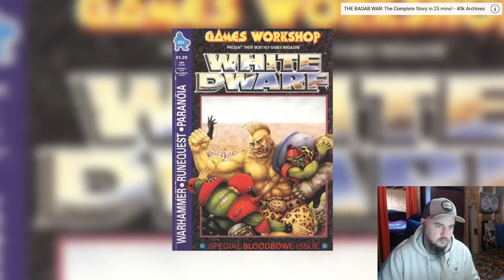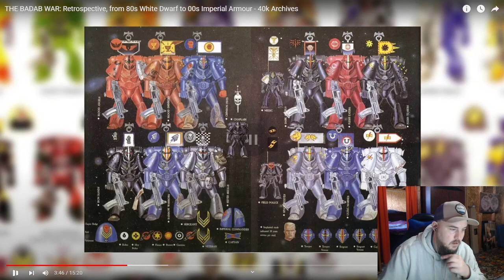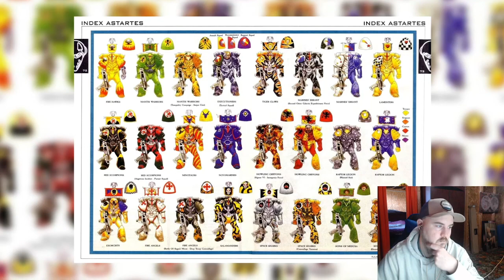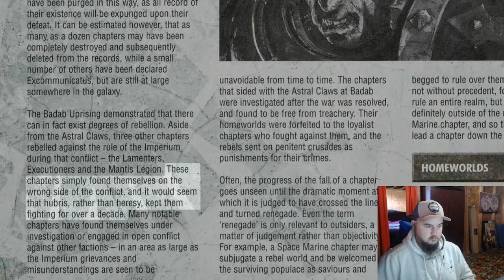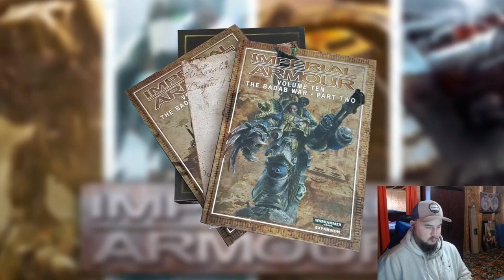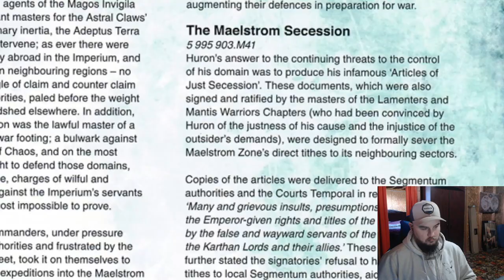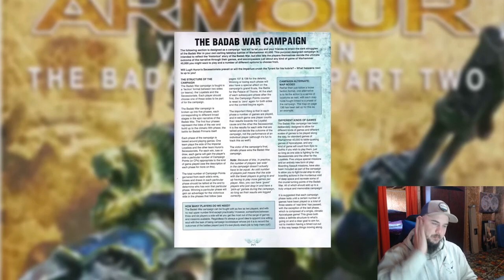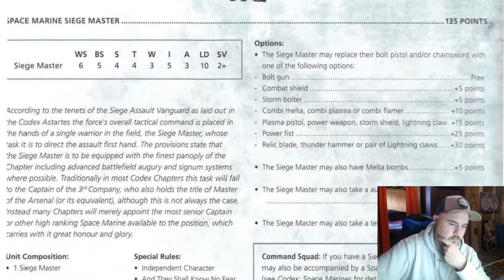Arbitor Ian: The Badab War - Retrospective From 80s White Dwarf To 00s Imperial Armor - 40K Reaction